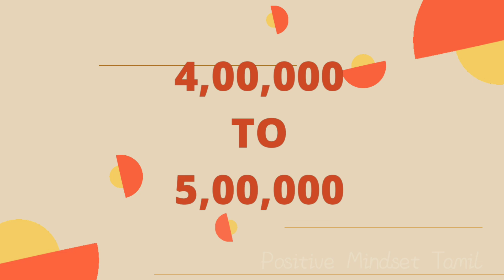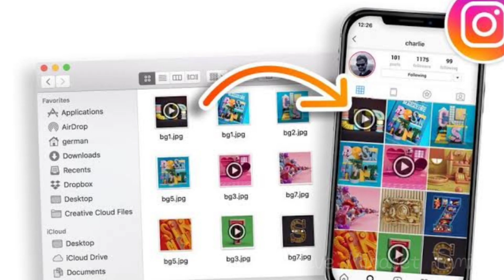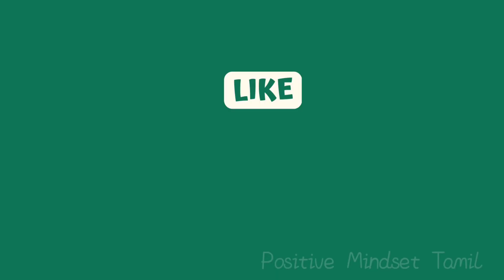பியூட்டி பார்லர் பிசினஸ் 2023-ல் தொடங்குவது எப்படி? BEAUTY PARLOUR BUSINESS IDEA IN TAMIL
இந்த வீடியோவில் BEAUTI PARLOUR BUSINESS தொடங்குவது எப்படி என்பதை தெளிவாக விவரிதுள்ளோம். இந்த வீடியோவில் எதும் சந்தேகம் இருந்தால் Comment - ல் பதிவிடவும்.

Chapters

00:00 Intro
00:15 How To Start Beauty Parlor  Business in Tamil
2:00 Requirements
04:00 Outro

உங்கள் பிசினஸ் - ஐ
எங்கள் channel - லில்  Promote seiya Email செய்யவும்.